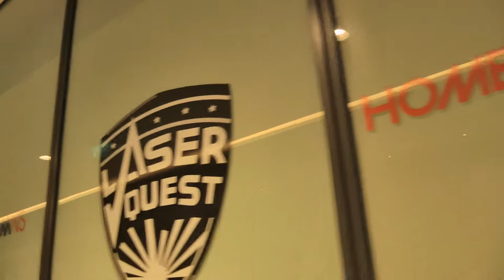tampines hub 01-11-10-2016